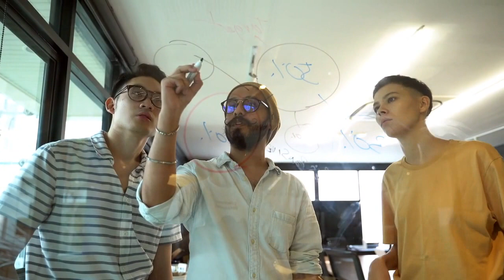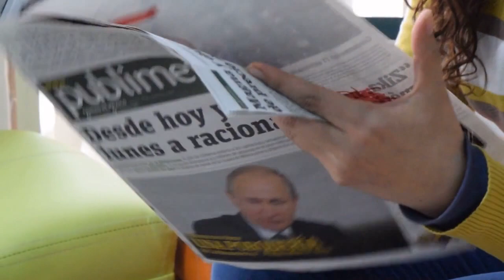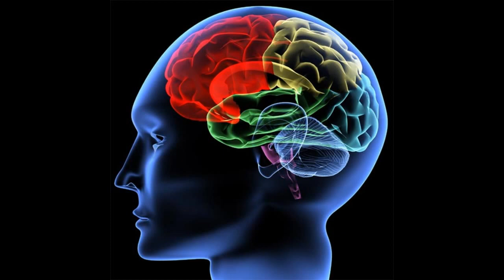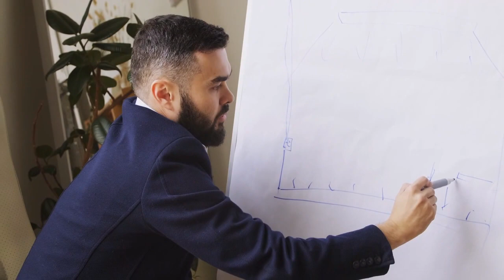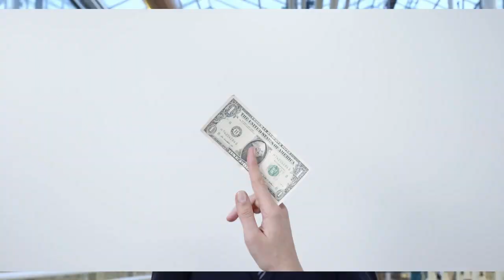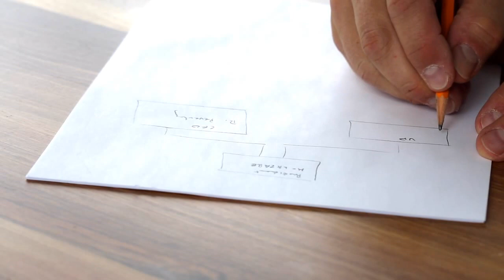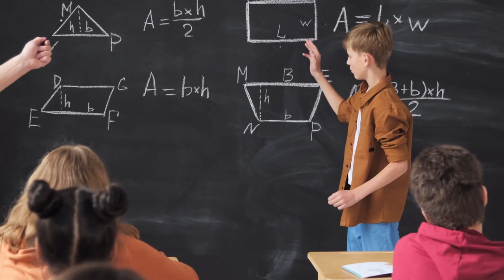PSYCHOLOGY of SUCCESSFUL HUMANS in தமிழ் | Truth | Behavioral Finance Documentary Movie Series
PSYCHOLOGY of SUCCESSFUL HUMANS in தமிழ் | Money, Power, Truth | Behavioral Finance Documentary Movie

Many peoples unaware of the cognitive biases and their effects on society, As long as people didn't aware and didn't utilize the psychological concepts of mental models, then biases always reflect on the society. In this video
you will learn about cognitive biases and mental models with some of the examples. Watch and improve your thinking skills for your future. This concept of study also reflect on behavioral finances that behavior reflect on the stock market.

If you like the video , Please share to others

IMPORTANT VIDEOS

Channel description :

This channel is started to provide high-quality business education and technical education for all Tamilnadu students and new-age businessmen. From this channel, you can learn about all business management strategies, Technical education(web development, digital marketing), Share market, and financial education. Our mission is to provide a complete business skill set for future generations to improve our Tamil community knowledge and standard in the world.